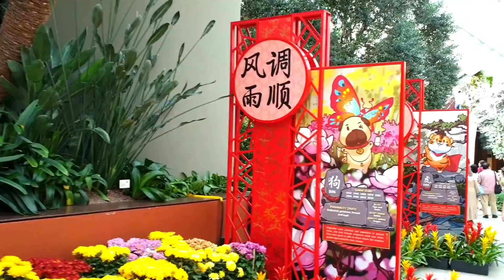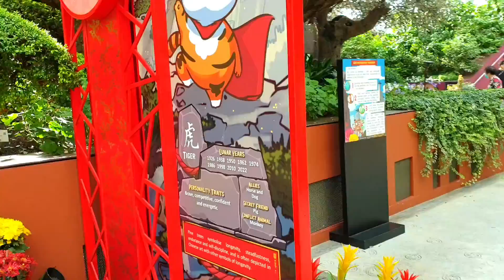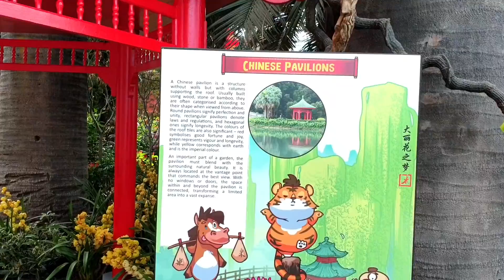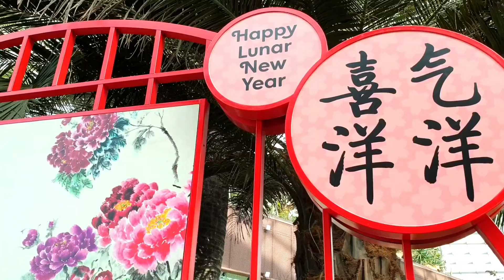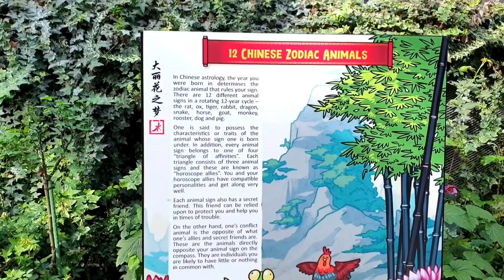🌺 Singapore Flower Dome, Chinese New Year Edition 🌺 DAHLIA DREAMS 🌺 2021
Singapore Flower Dome,
Chinese New Year Edition
🌺 DAHLIA DREAMS

🍒 Stay Safe, Healthy & be Positive